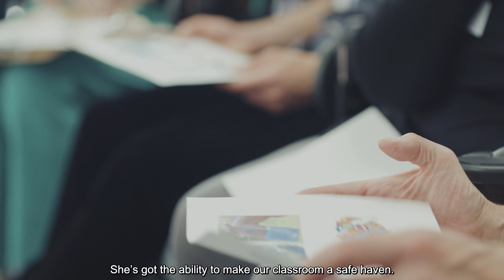Festival of Learning 2019 - City Lit lipreading tutor Fiona Pickett - Tutor Award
City Lit lipreading tutor Fiona Pickett wins the Tutor award at the 2019 Festival of Learning Awards.

Fiona was a trained secondary teacher but losing her hearing meant she couldn’t return to a standard classroom. After starting lipreading classes rekindled her passion for teaching, Fiona has gone on to master the skill, and to help others do the same as an advanced lipreading tutor at City Lit.

To date Fiona has trained more than 70 lipreading tutors, most of whom have never taught before or been inside a classroom since they left school. She also manages a lesson-share programme for lipreading tutors across the country to help tutors learn from each other and improve the quality of teaching nationally. Fiona is expanding her lipreading teacher training course to be more inclusive, enrolling students who were born deaf and revising material and ways of teaching to accommodate them.

Organised by Learning and Work Institute, and supported by the Department for Education, Festival of Learning is an annual campaign which aims both to celebrate the power of learning to transform lives, and to encourage more adults to take part.